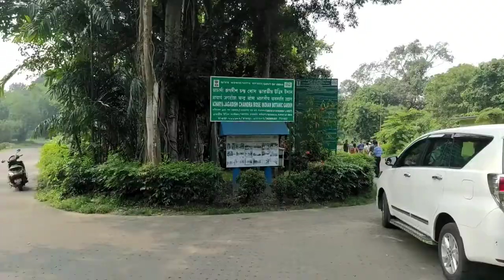কলকাতা বোটানিক্যাল গার্ডেন ভ্রমন ।। Kolkata Botanical Garden Tour ।। Howrah, Shibpur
আমি কলকাতা বোটানিক্যাল গার্ডেন ভ্রমন ।। Kolkata Botanical Garden Tour ।।  Howrah, Shibpur ভিডিও টি দিয়ে যত টা সম্ভব সব কিছু দেখাতে চেষ্টা করেছি।Kolkata Botanical Garden Tour,The Acharya Jagadish Chandra Bose Indian Botanical Garden,indian botanical garden,B garden,weekend tour,The Great Banyan Tree,banyan tree kolkata,garden,history of botanical garden, এই ভিডওটি দেখে যদি কোনো ব্যক্তি আসতে চান আমাকে comment করে আসা সম্পর্কে যানে নিতে পারেন। family picnic,winter picnic,best spot near kolkata,Indian botanical garden,Botanical garden Kolkata after lockdown,Kolkata botanical garden,বোটানিক্যাল গার্ডেন,Shibpur botanical garden,Howrah botanical garden,Best Couple park in Kolkata,Howrah park,

ভিডিওটি দেখে যদি আপনার পছন্দ হয় তবে লাইক👍, শেয়ার 🔥ও কমেন্ট🌹করতে ভুলবেন না 🥰

I got a lot of help for making YouTube video.